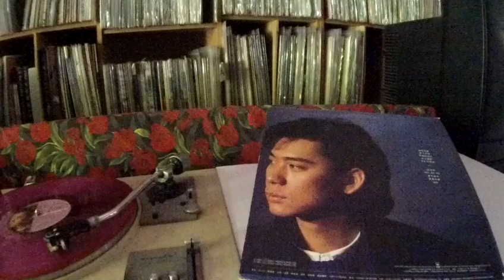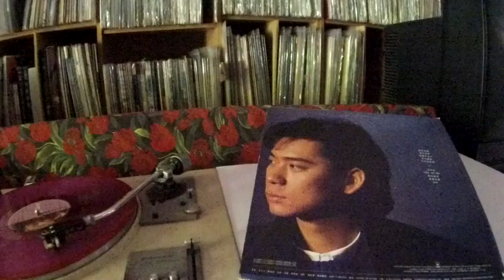蔡楓華 Kenneth Choi -- b3 愛的結束